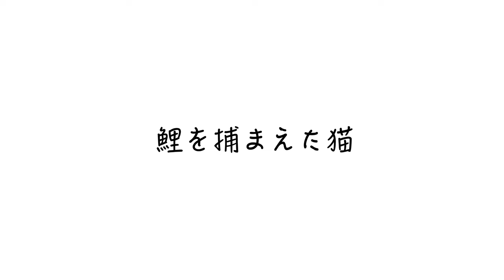鯉を捕まえた猫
ちゃいちゃん（三毛猫）が鯉を連れて帰ってきました。やっぱ猫ってお魚すきなんですかね？

moshinukoとは...